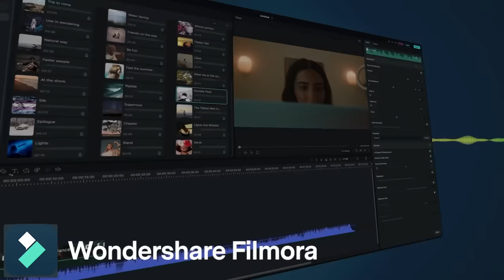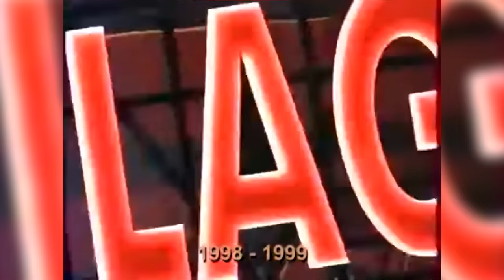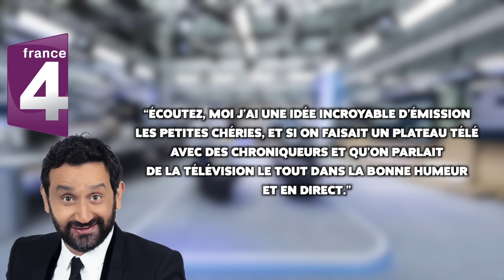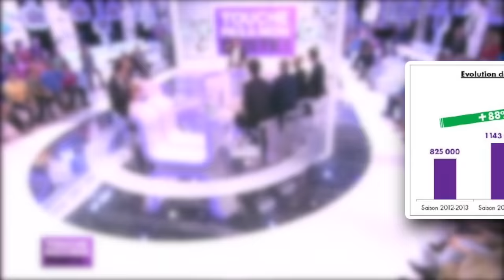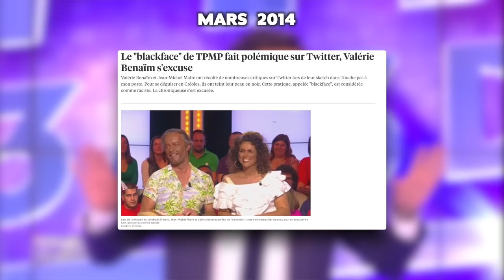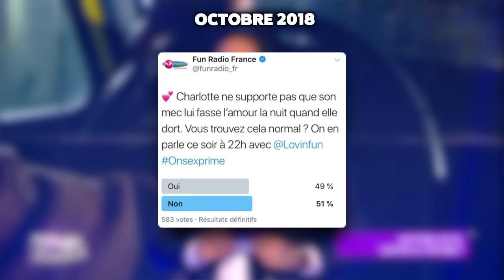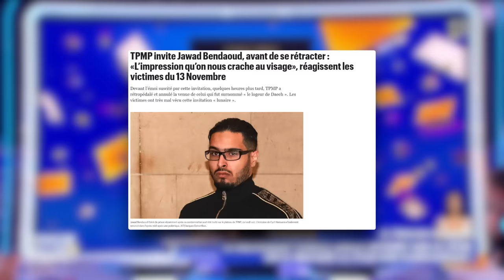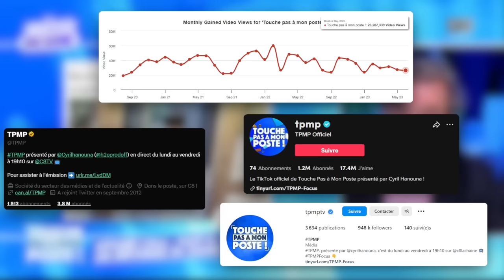Touche Pas À Mon Poste: Du Succès Aux Scandales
💡 Wondershare Filmora12 est une multi-plateforme dédiée au montage vidéo pour tous les créateurs. Il répond à tous vos besoins de création vidéo en apportant des idées inspirantes, des modèles vidéo, des effets cinématographiques et plus encore.

Aujourd'hui je vous parle de Touche Pas à Mon Poste. Ses débuts, son succès mais surtout de quelques-uns de ses scandales qui on permis à cette émission de devenir une des émissions les plus regardées de France.

Follow ma seconde chaine youtube: @sirgisby
Pour follow mes réseaux: